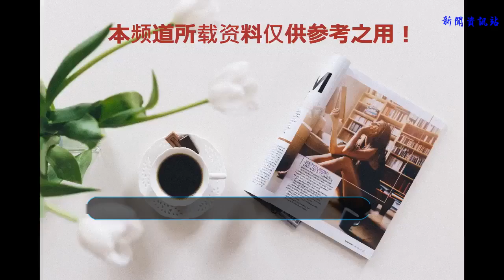2萬噸戰艦還沒出力就趴窩 總工心疼的怒斥上校艦長：怎么開的？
谢谢！

美軍這下該放心了！俄羅斯唯一一艘讓美軍感到恐懼戰艦終于要進大修廠了。據俄羅斯衛星通訊社7月10日報道稱，俄羅斯海軍北海艦隊旗艦“彼得大帝”號核動力巡洋艦，將于近期進行維修升級，預計停航時間約十年左右。其實早在2017年11月底，俄羅斯國防部副部長尤里·里索夫就公布，"彼得大帝"號核動力重型巡洋艦將進行為期10年的大改，整個維修升級大約需要10億美元資金。

“彼得大帝”號重型巡洋艦是目前世界上除了航母以外，噸位最大的水面戰斗艦艇，（滿載排水量達2萬噸以上）也是世界上唯一一艘現役的非航空母艦核動力水面作戰艦艇，該艦以攻擊航母或航母戰斗群為主要作戰目標，配備了500枚包括20枚垂直發射的SS-N-19超音速遠程反艦導彈，96枚中遠程防空導彈、128枚近程防空導彈以及200多枚終極攔截和中遠程反潛導彈。該艦裝備的500枚各型導彈，是美國載彈量最大的提康德羅加級導彈巡洋艦的四倍，是一艘不折不扣“武庫艦”！因此，美軍把該艦稱為美國航母戰斗群最恐懼對手。

“彼得大帝”號是基洛夫級核動力戰斗巡洋艦4號艦，前三艘艦在蘇聯解體后，由于經濟低迷，俄羅斯政府無力負擔，陸續除役，上個世紀90年代末，經濟好轉，尚未服役的彼得大帝號完成現代化改裝后進入俄羅斯海軍服役，成為北方艦隊旗艦。該艦和“庫茲涅佐夫”號航空母艦是俄羅斯海軍唯一兩艘現役大型水面作戰艦艇，但更加老化不堪的“庫茲涅佐夫”號航母在去了一趟中東后就直接開進了大修廠，而隨著“彼得大帝”號巡洋艦停航維修，俄羅斯海軍最近幾年將面臨著無大型水面艦艇可用的尷尬境地。

俄羅斯海軍之所以到了這個地步，說到底還是錢在作怪，由于俄羅斯軍費預算逐年下降，其有限的軍費支出還要首先保證一擊制勝武器發展需求，海軍軍費則逐年縮減，這些大型吞金獸根本沒有閑錢來按時維護保養，該艦的設計制造總工程師上艦檢查后發現，240多個導彈發射筒由于沒能按期維護，不同程度受損，其中90個導彈發射筒已經失去作戰價值，2個能用30多年核反應堆和2臺燃油鍋爐，僅用了不足20年，就已經到了非大修不可地步，其余的艦載電子系統和輔助系統更是損壞的不堪入目，難怪總工在檢查完后氣的指著大校艦長怒斥：你們是怎么開的？并稱，如果再這樣使用該艦、不知道愛惜，干脆別修了！
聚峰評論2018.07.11